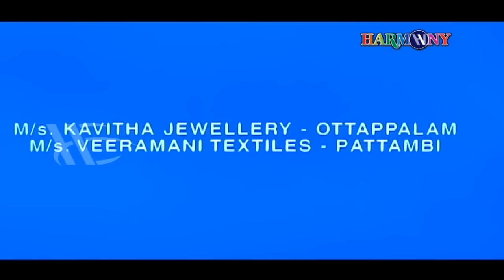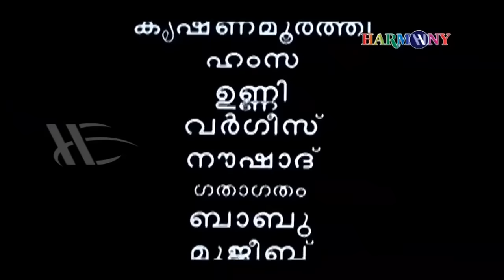Aayiram Meni Malayalam Full Movie | I.V.Sasi | Manoj K.Jayan|Urvashi| Malayalam Romantic Full Movie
Aayiram Meni is a 1999 Indian Malayalam film, directed by I. V. Sasi, starring Manoj K. Jayan and Urvashi in the lead roles.

Directed by : I. V. Sasi
Written by : Reji Mathew
Produced by : C. Ram Kumar
Starring : Manoj K. Jayan, Urvashi
Cinematography : Sree Shankar
Edited by : Murali Narayanan

|| ANTI-PIRACY WARNING ||